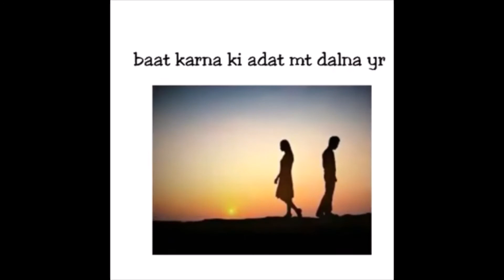Ak baat bolo 🙁|| Sad Whatsapp Status || Status hi Status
Ak baat bolo 🙁